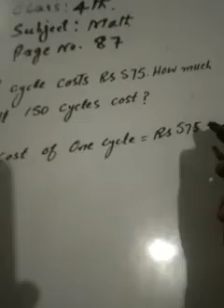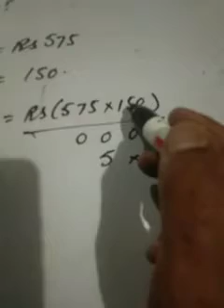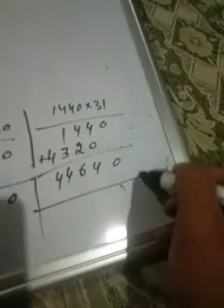Math.4th.page 87,Q.no's 6&7